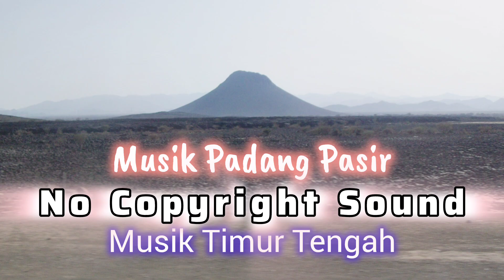Backsound Musik Padang Pasir atau Timur Tengah | No Copyright Sound